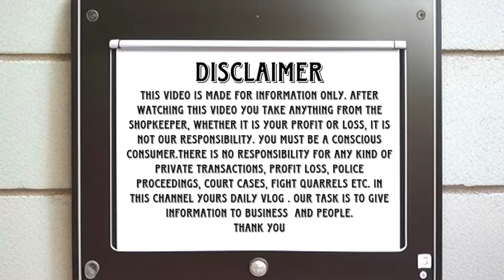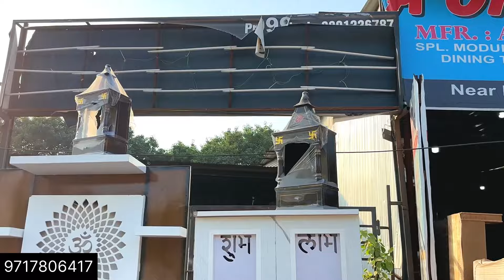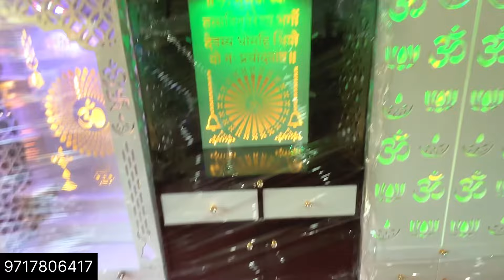Cheapest Furniture Manufacturer Of Delhi | Latest Furniture Designs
In this vlog I will be sharing cheapest Furniture market of Delhi. If you are looking for cheapest home decor and furniture market in Delhi NCR. Then this is for you. You will get wholesale home decor and cheapest furniture in Delhi. You will get all the new collection here.

Location

कीर्ति नगर दिल्ली में फर्नीचर निर्माताओं नई दिल्ली दिल्ली
कीर्ति नगर फर्नीचर मार्केट
नवीनतम फर्नीचर, कीर्ति नगर new delhi, delhi

फर्नीचर बाजार नई दिल्ली दिल्ली

फर्नीचर मार्केट new delhi delhi

फर्नीचर बाजार दिल्ली

कीर्ति नगर फर्नीचर new delhi दिल्ली

शास्त्री पार्क फर्नीचर मार्केट

furniture stores in mumbai
bharat furniture miyapuri
wholesale furniture market in bhiwandi

turbhe furniture market

bowbazar furniture market

bow bazar kolkata furniture
wooden furniture manufacturers in kolkata
frniture bazaar in kolkata
wooden furniture showroom in kolkata
poddar court furniture
furniture market in west bengal
sealdah furniture market
dreams furniture patna, bihar

best furniture shop in patna
furniture showroom in patna
furniture shop in nala road patna
furniture shop in boring road patna
furniture shop in kankarbagh patna
furniture mall bailey road patna
wooden furniture in ranchi
furniture price in ranchi
sell old furniture in ranchi
furniture stores in ranchi
furniture world - best furniture showrooms ranchi, jharkhand 834001
wooden furniture ranchi, jharkhand
folding bed in ranchi
furniture on rent in ranchi
furniture online
pepperfry furniture
modern furniture online
big bazaar furniture online
pepperfry furniture online
furniture stores
discount furniture online
krishna furniture
sofa market in delhi
Wooden Mandir
6 by 6 bed
sofa set 6500
bed
furniture design
luxury furniture
furniture video
wholesale furniture
cheap price furniture in karachiकीर्ति नगर दिल्ली में फर्नीचर निर्माताओं नई दिल्ली दिल्ली

फर्नीचर बाजार दिल्ली